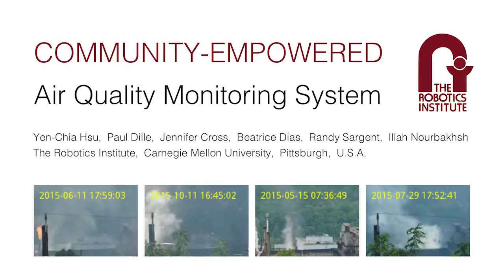Community-Empowered Air Quality Monitoring System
Yen-Chia Hsu, Paul Dille, Jennifer Cross, Beatrice Dias, Randy Sargent, Illah Nourbakhsh

Session: Smart Monitoring in Physical Spaces

Abstract:
Developing information technology to democratize scientific knowledge and support citizen empowerment is a challenging task. In our case, a local community suffered from air pollution caused by industrial activity. The residents lacked the technological fluency to gather and curate diverse scientific data to advocate for regulatory change. We collaborated with the community in developing an air quality monitoring system which integrated heterogeneous data over a large spatial and temporal scale. The system afforded strong scientific evidence by using animated smoke images, air quality data, crowdsourced smell reports, and wind data. In our evaluation, we report patterns of sharing smoke images among stakeholders. Our survey study shows that the scientific knowledge provided by the system encourages agonistic discussions with regulators, empowers the community to support policy making, and rebalances the power relationship between stakeholders.